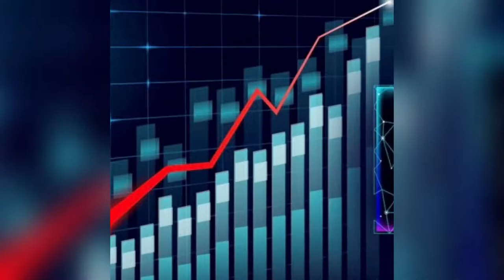Indices IPO 2021 de mes poneys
L’IFCE a publié hier les indices IPO 2021, et ils confirment la magnifique saison que nous venons de vivre 🤩🤩🤩🤩🤩

Bébé Hêra d’Espoir ESBL obtient un très prometteur premier indice de 111 pour une 4 ans
Ricola du Chapelan aura assuré encore une belle année en améliorant de 2 points son indice précédent à 117
Le couple que nous formons avec Demoiselle Duchapelan tient toutes ses promesses en passant de 119 l’an dernier à 136 cette année
Merci à Alexandrine Dalmais et Cédric Hallez de m’avoir préparé une championne comme Edelweiss du Chapelan qui est passée à un indice de 138 cette année
Enfin nous avons terminé notre parcours commun en beauté avec ma Rainete du Chapelan sur une saison de folie couronnée de succès et de SF qui ont porté ma fusée à un indice incroyable de 159!!! Merci pour tout ce que tu m’as apporté, Championne 😍😍😍
Je l’ai souvent dit, mais quelle chance de pouvoir apprendre avec de tels poneys! Merci au Haras du Chapelan 🤩